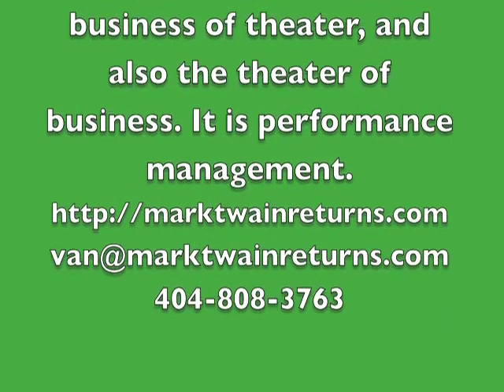Van Brown GBDN.tv Blog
Van Brown, Talent Management, inc. Through character analysis, people can understand the motivation, which is he business of tester, and also the theater of business.